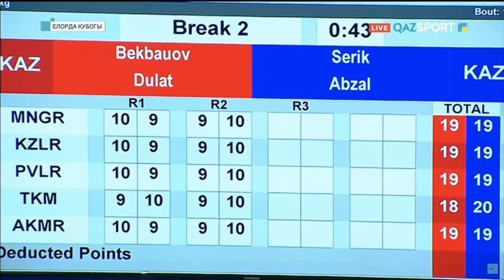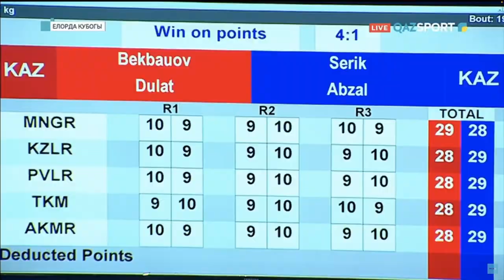Serik Abzal (KAZ) vs. Dulat Bekbauov (KAZ) Elorda Cup 2022 Final (67kg)